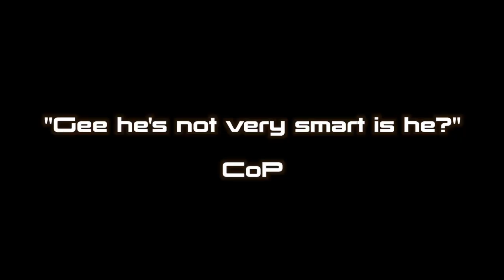I’M NOT GUILTY Out Now (Promo Vid)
ImNotGuilty Available 2 Months Ago

Stream/download everywhere now.